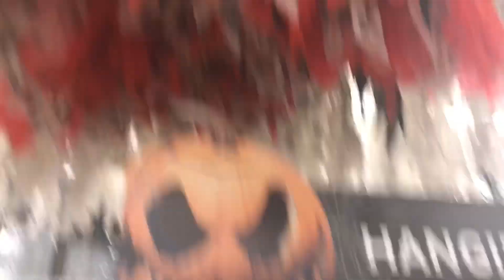My Party City Halloween Tour 2023